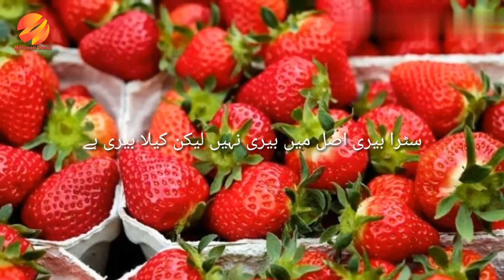Amazing Facts About Banana in Urdu - Shocking Facts About Banana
Today you will know about banana facts that you don't know before in urdu and hindi.
You are responsible for your own decisions/act/action/emotions or any outcome after watching this video.
on how they act after watching videos. Malumati Dunia, sponsors, editors, its any staff or owners do not take
any responsibilities.